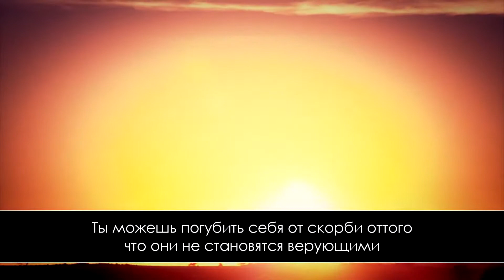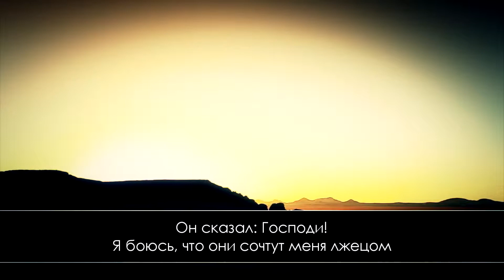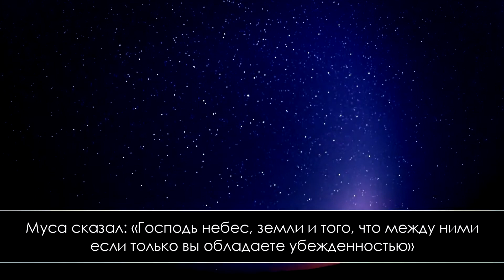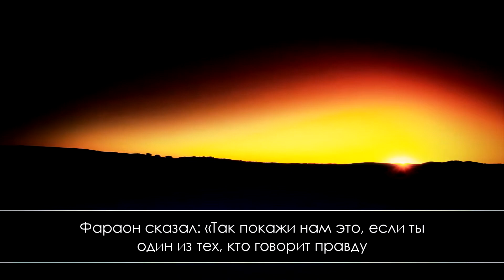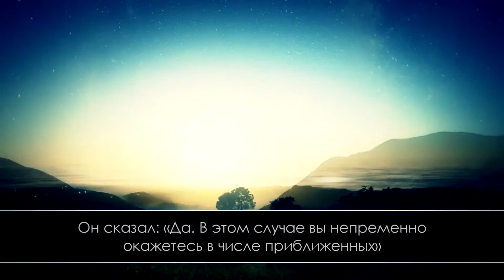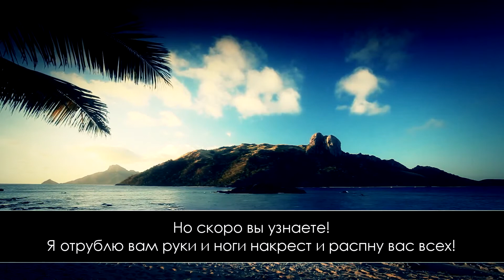Мухаммад аль Люхайдан, сура аш Шуара, 1 51 ᴴᴰ